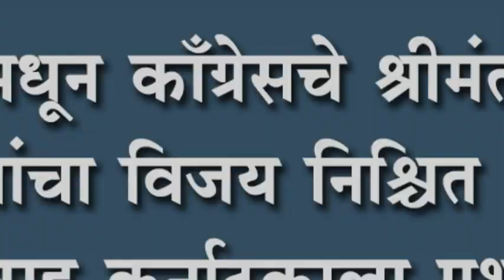कागवाडमधून काँग्रेसचे श्रीमंत पाटील यांचा विजय निश्चित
कागवाडमधून काँग्रेसचे श्रीमंत पाटील यांचा विजय निश्चित : कागवाडसह कर्नाटकाला प्रभावशाली नेत्याची गरज